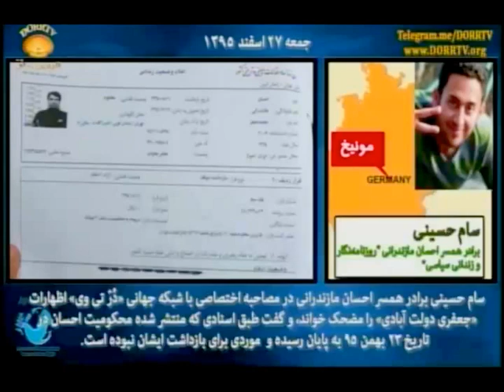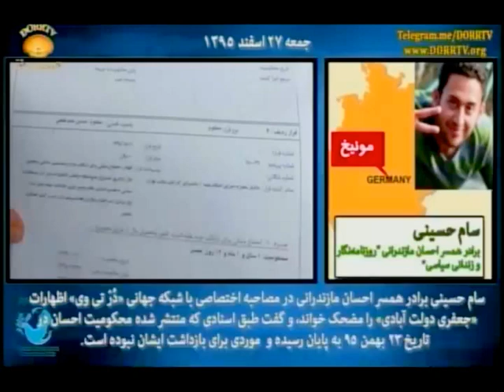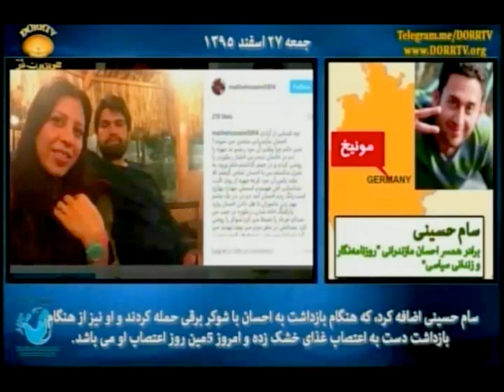سام حسيني « روزنامنگار زنداني ـ احسان مازندراني » ؛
IRAN, EHSAN MOZANDARANI, JOURNALIST, PRISON, JAILED, SAM HOSSEINI, DORR TV,